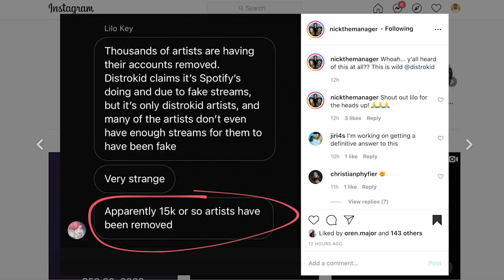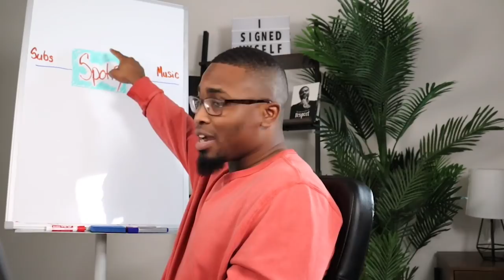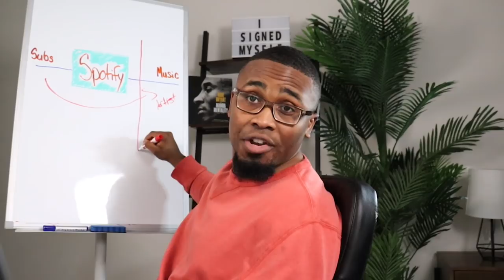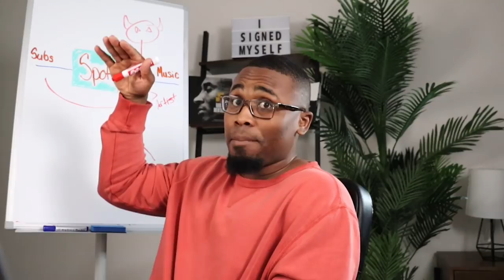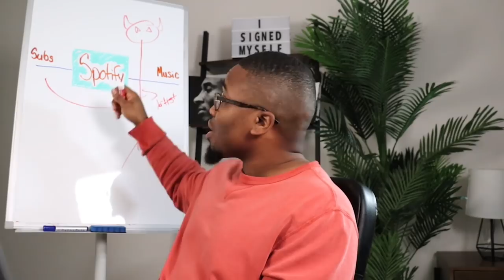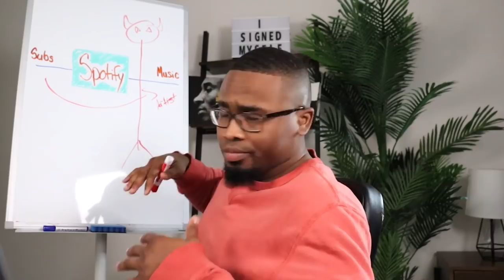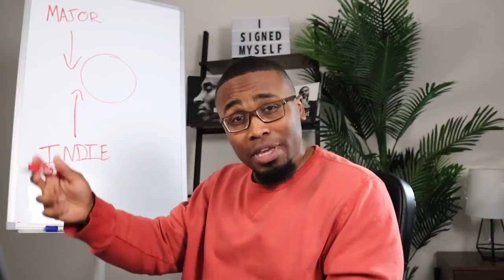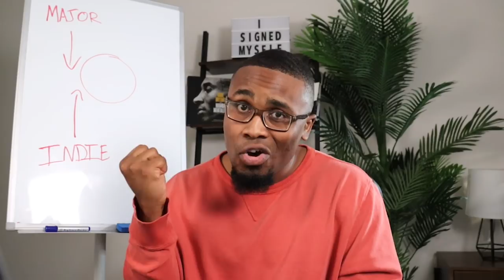Spotify Will Delete THOUSANDS Of Songs! (Again..Here's Why)